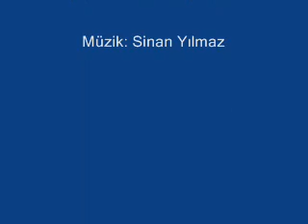Kolbastı Show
Kolbastı Ercan ve Hüseyin Çınar Kayadibi Köyü Ordu